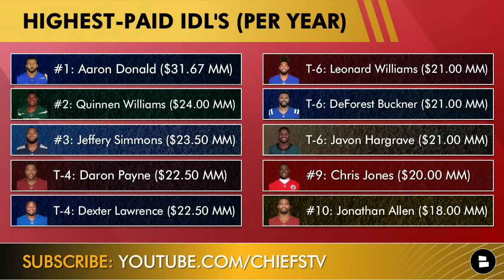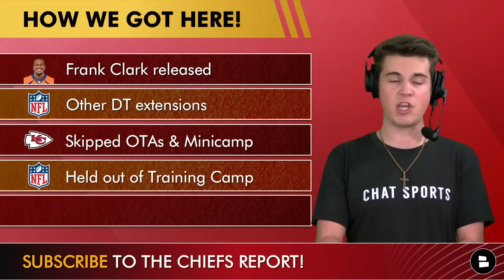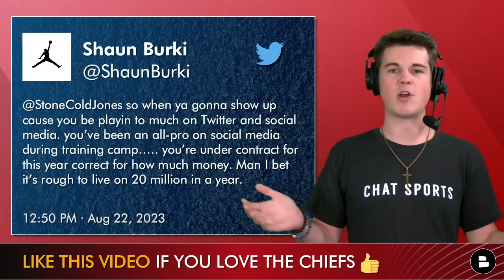Chris Jones Holdout LATEST: Will The Kansas City Chiefs Get A Deal Done Before Chiefs vs. Lions?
Chris Jones rumors have been the talk of recent weeks as we get closer to Chiefs vs. Lions, and without any Chiefs news of a contract, it’s important to understand the timeline of how we got here:
- Frank Clark released in Chiefs free agency
- Other DT extensions across the NFL
- Chris Jones skipped Chiefs OTAs and minicamp
- Jones also held out of Chiefs training camp
- Now willing to sit out until Chiefs Week 8

The latest Chiefs rumors have focused heavily on whether the Chris Jones contract will get done before the Chiefs Week 1 matchup against the Detroit Lions. Brett Veach, Andy Reid and the organization would obviously love to have Chris Jones back in the lineup, especially with the Chiefs depth chart at defensive tackle looking thin without him.

Recent NFL extensions at defensive tackle:
- Quinnen Williams: 4 years, $96 MM
- Dexter Lawrence: 4 years, $90 MM
- Jeffery Simmons: 4 years, $94 MM
- Daron Payne: 4 years, $90 MM

Highest-paid NFL interior defensive linemen:
#1: Aaron Donald ($31.67 MM)
#2: Quinnen Williams ($24.00 MM)
#3: Jeffery Simmons ($23.50 MM)
T-4: Daron Payne ($22.50 MM)
T-4: Dexter Lawrence ($22.50 MM)
T-6: Leonard Williams ($21.00 MM)
T-6: DeForest Buckner ($21.00 MM)
T-6: Javon Hargrave ($21.00 MM)
#9: Chris Jones ($20.00 MM)
#10: Jonathan Allen ($18.00 MM)

Brett Veach expressed confidence in June about getting a deal done with Chris Jones, but Adam Schefter of ESPN recently reported that the Chiefs and Chris Jones are “far apart” in their conversations. The Andy Reid press conference this week came with questions on the star DT, and he said he was surprised by Jones’ absence.

- Chiefs News Today: Travis Kelce Tells Chris Jones To ""PLEASE COME BACK"", Chiefs Practice Squad Notes
- Chiefs CLAIM Darius Rush Off NFL Waivers, Sign 9 Players To Practice Squad | Kansas City Chiefs News

Liked the video? Send this Chiefs YouTube link to another member of Chiefs Kingdom!

@chatsports on YouTube | The latest NFL rumors & news beyond the Kansas City Chiefs!

Chris Jones holdout fines:
- Jones was fined $50,000 for every day of training camp he missed
- This past Wednesday his fines surpassed the $2 million mark in fines
- Should Jones not report until Week 8, he would be sacrificing nearly $10 million in salary this season

Turning on notifications is the only way to never miss a video from the Chiefs Report by Chat Sports!

Weigh in on today's poll questions:
- What’s your best friend’s name?
- Fill in the Blank! Chris Jones' first game will be in Week  __

Projected Chiefs Depth Chart (Defense):
DL: Charles Omenihu, Derrick Nnadi, Chris Jones, George Karlaftis
LB: Willie Gay, Nick Bolton, Drue Tranquill
Secondary: Trent McDuffie, L'Jarius Sneed, Justin Reid, Bryan Cook, Jaylen Watson

Good vibes only Chiefs Kingdom...Like this video!

Share this Chiefs Report video on social media! If you tag @JaceAndrews_ on Twitter, he'll give you a shout-out on a future episode!

Follow the latest Chiefs rumors & news on our Kansas City Chiefs website from Chat Sports